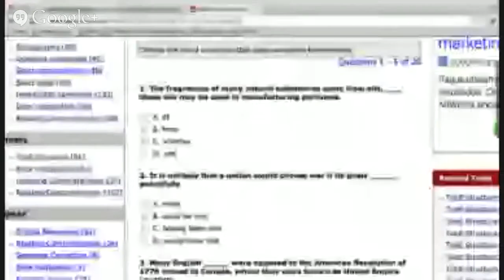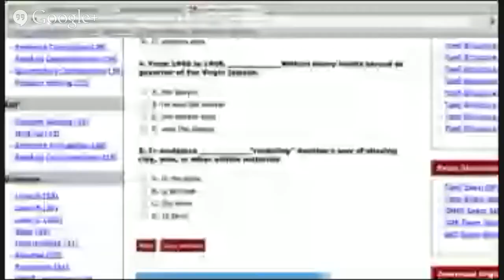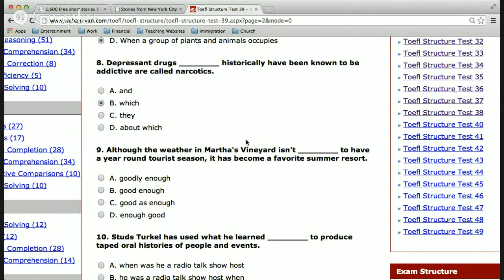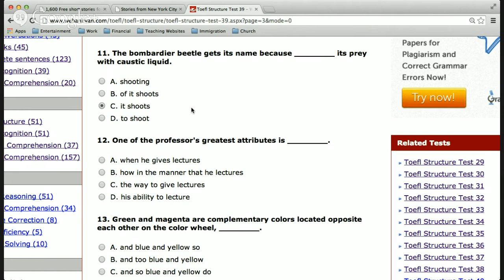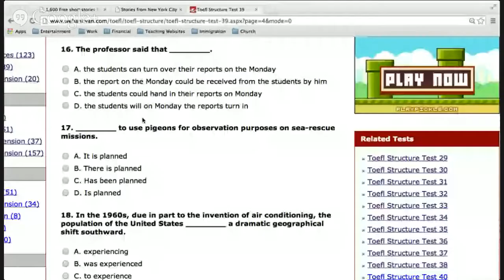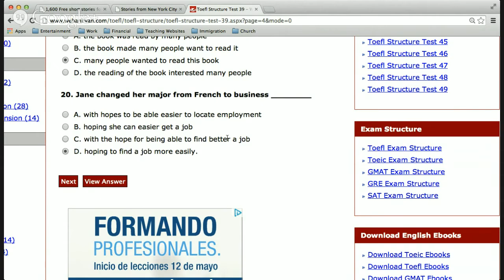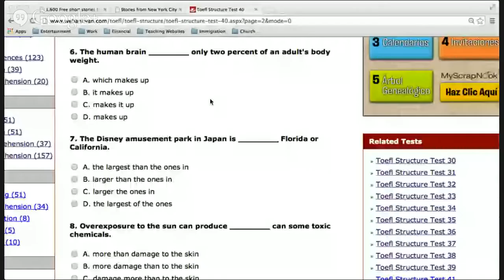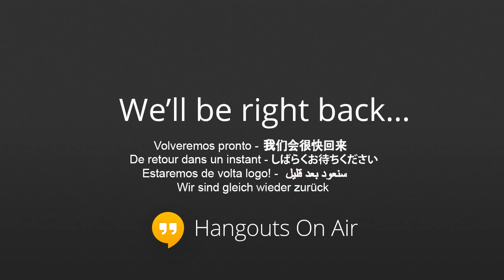Sentence Structure Quizzes